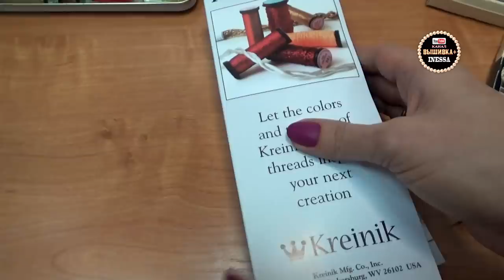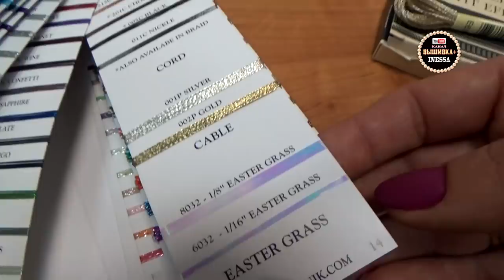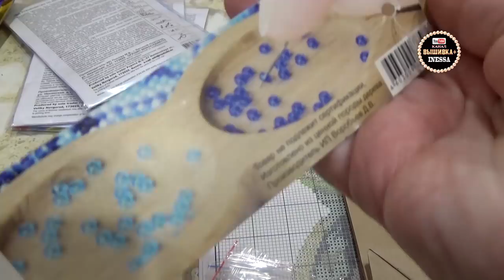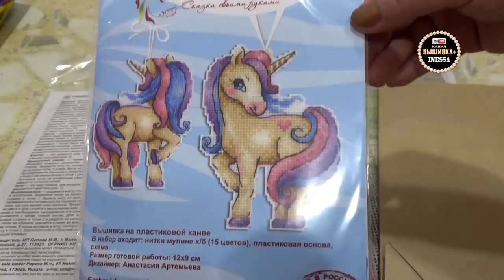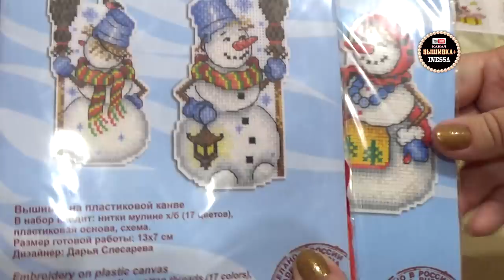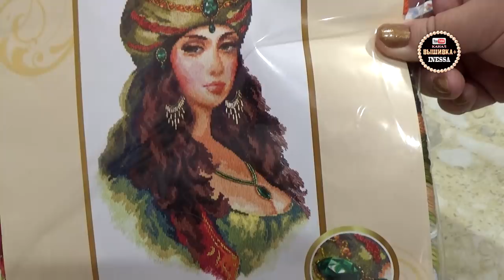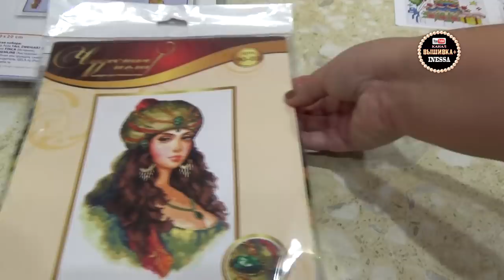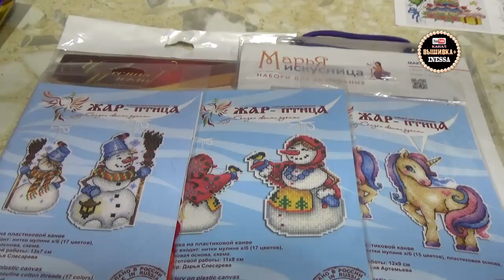Металлик Kreinik и Мои покупки в "Радуге вышивки"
Скидка для моих зрителей 5% до 1 января 2019 г. В комментарии к заказу написать "Я от Инессы".